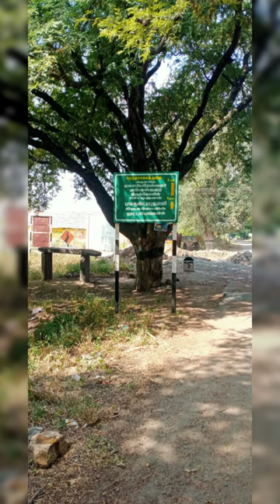CHETTIKULAM KUBERAN TEMPLE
Chettikulam Bala Thandayuthapani Temple & Ekambareswarar Temple (KUBERAN TEMPLE )